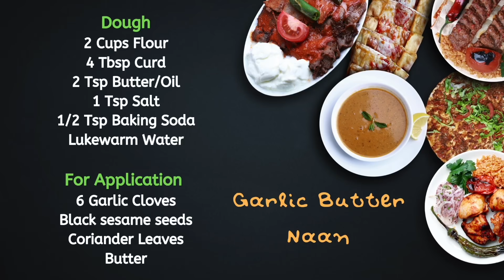Garlic Butter Naan Using Oven / Home- Made / Garlic Naan Using Nonstick tawa pan 2019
This is an authentic garlic butter naan made using a non-stick tawa pan and oven...

@ thefood_harbour